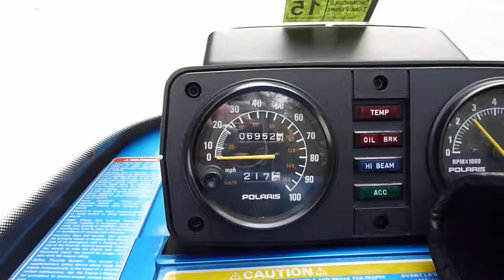Snowmobiling Trail #7 in Munising, MI - March 9, 2015